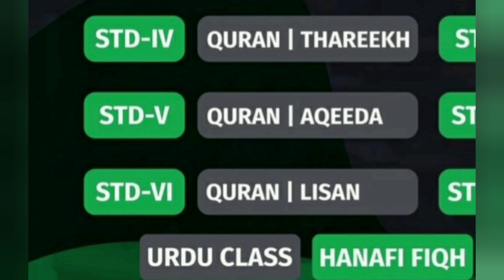Samastha Online Class Link August 16| Samastha Online Madrasa Link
Samastha Online Class Link
Samastha Online Madrasa Link

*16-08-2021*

Query Solved

Samastha Online